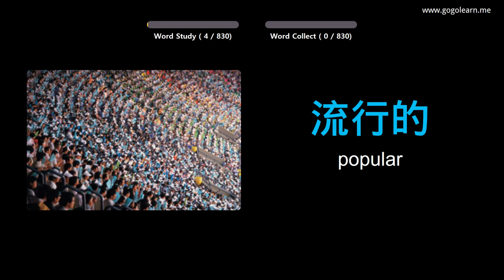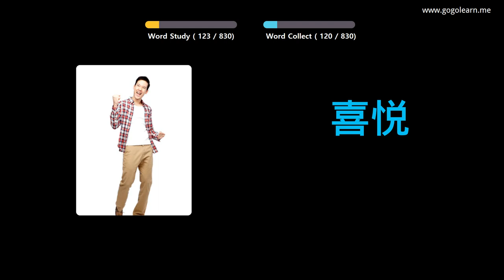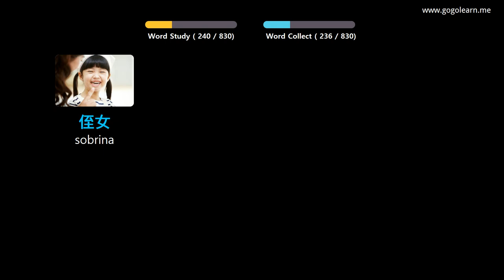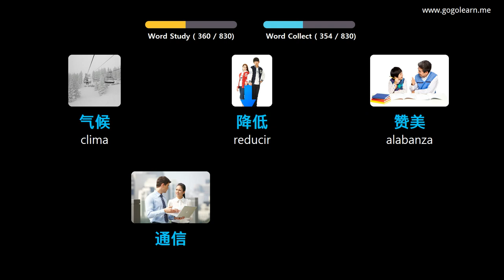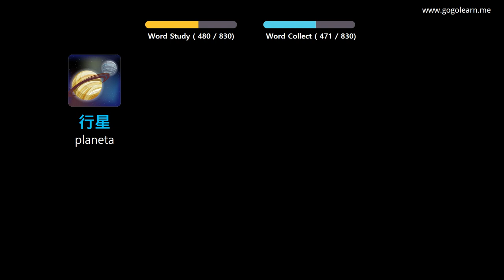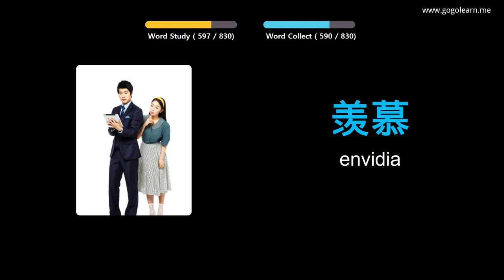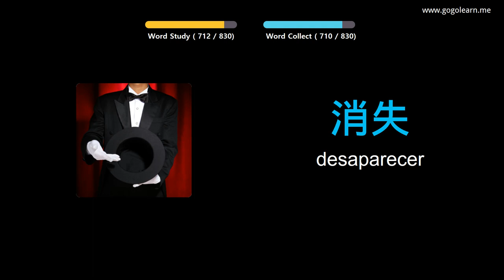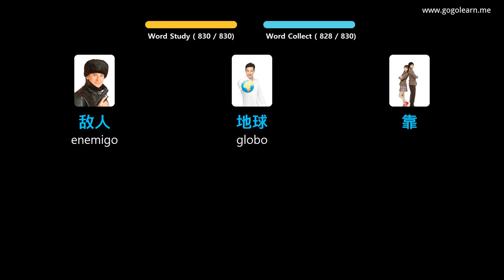Aprender Chino A Través De Imágenes |Vocabulario Chino Escuchando Mientras Duerme | Golearn